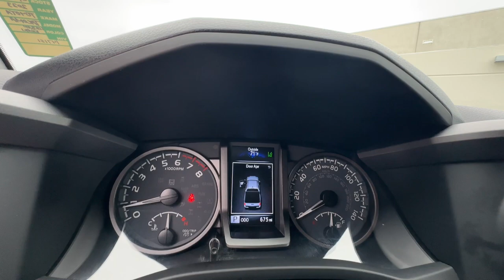2023 Toyota Tacoma Columbia, Lexington, Chapin, Irmo, Camden, SC CP8725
Lunar Rock Used 2023 Toyota Tacoma TRD Off-Road available in Columbia, South Carolina at Jim Hudson Lexus of Columbia. Servicing the Lexington, Chapin, Irmo, Camden, SC area.

Clean CARFAX. Odometer is 3144 miles below market average! CARFAX One-Owner.brbr2023 Toyota Tacoma TRD Off-Road 4WD.brbrbr10 Million Meals fed through Harvest Hope right here in the Midlands. Donated land for Toby's Place, a women & children's shelter. Proudly support the brave men & women of our US Military and all First Responders. Currently dedicated to supporting over 110 local charities in our beloved community. Ranked #1 in Customer Satisfaction by Lexus for the Nation in 2021.